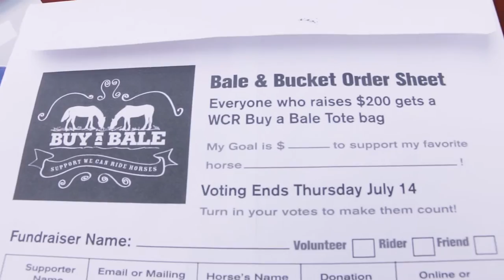Who loves cake?? We Can Ride horses help with Buy A Bale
We Can Ride's 3rd Annual Fundraiser raises funds that go to help cover the cost of these dedicated therapy horses! for more information about our mission.

Thank you for helping our horses and riders!

...Horses Helping People discover their Abilities